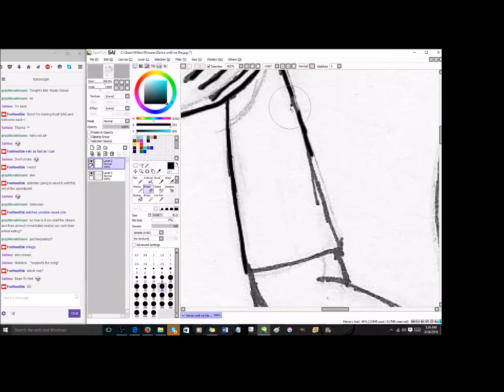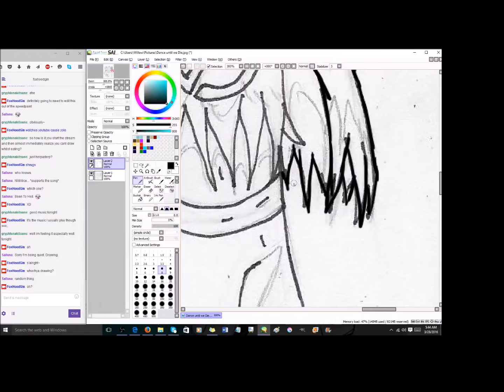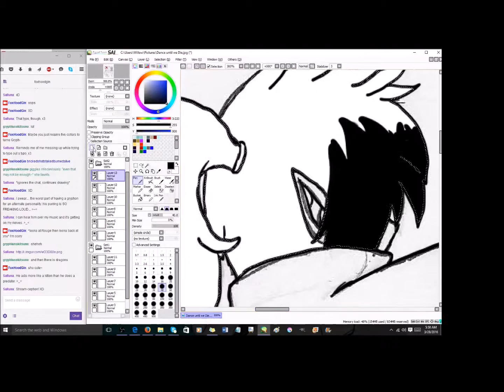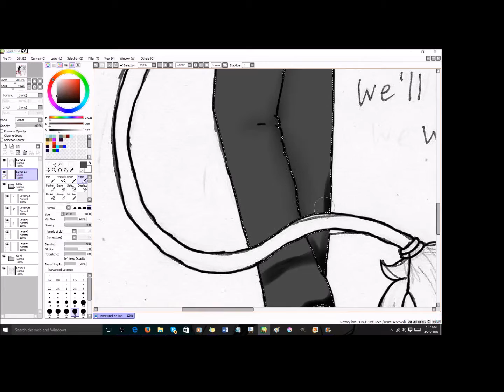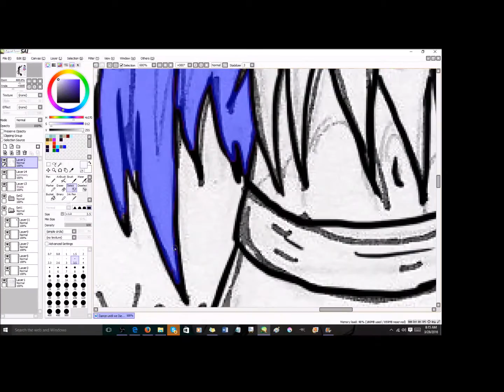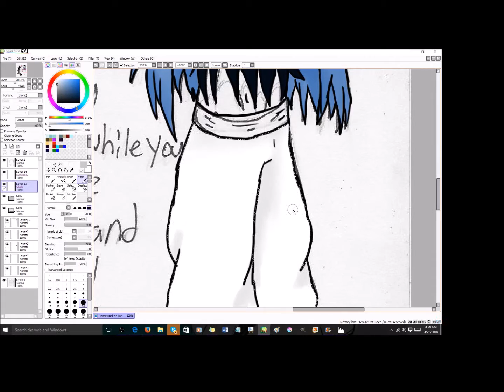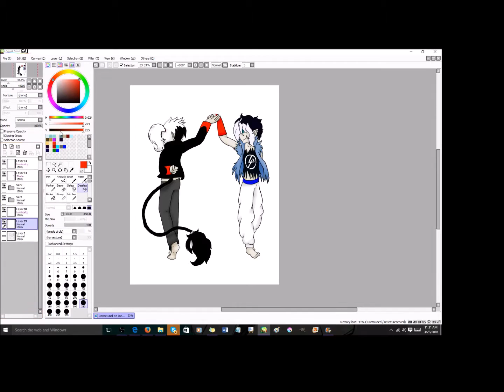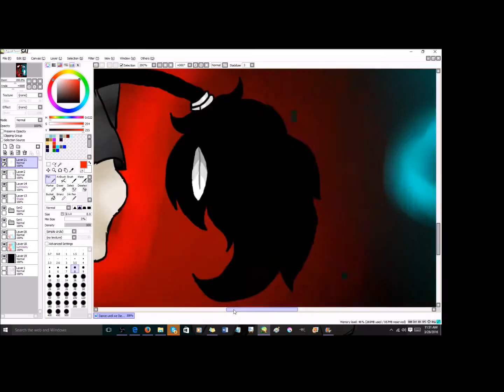Dance Until We Die Speedpaint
A drawing inspired by the song Dance Until We Die by Omnia. The characters are Akira and Dakota, my first two ocs. These two are so precious to me omg- I need to draw them more aaa-
The songs are
I Don't Speak Human by Omnia
Dance Until We Die by Omnia
Alive by Omnia
Drawbar by Linkin Park
*ahem*
Akira and Dakota both belong to me! Please do not use without my permission!